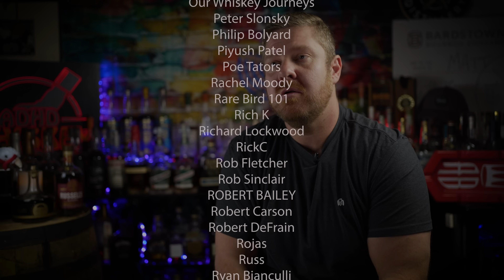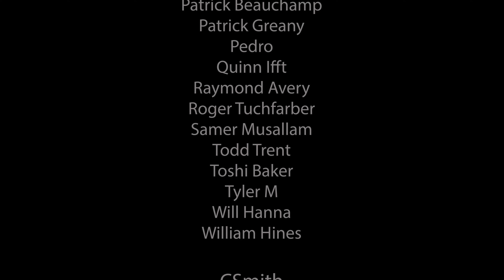30 Allocated Bourbons I'm Hunting - Fall 2023 WISH LIST!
I am hunting these 30 allocated bourbons in the fall of  2023. My Wishlist at MSRP.

⬇️MERCH⬇️
ADHD WHISKEY SHIRTS!

0 - 2.9 : Some of the Worst I've Tasted
3.0- 3.9 - Absolutely Terrible
4.0- 4.9 - Bad
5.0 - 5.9 - Not my Jam
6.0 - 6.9 - Decent to Pretty Good
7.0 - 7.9 - Good to Very Good
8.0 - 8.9 - Great to Spectacular
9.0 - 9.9 - Some of the best I've ever tasted